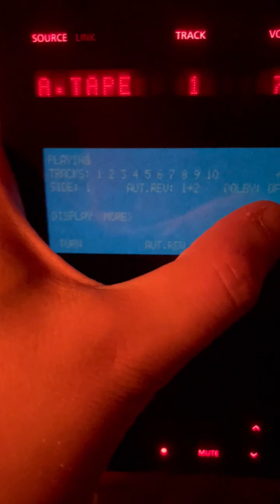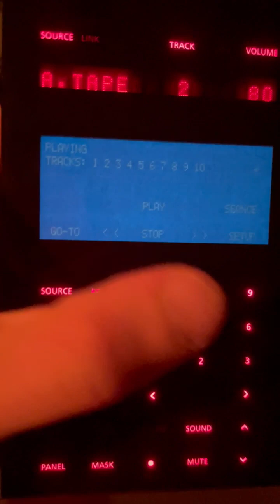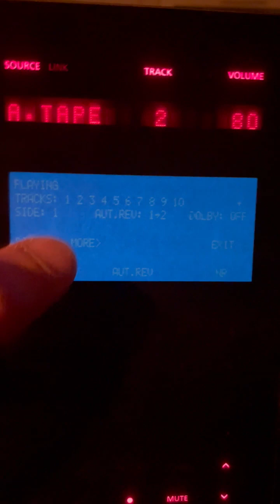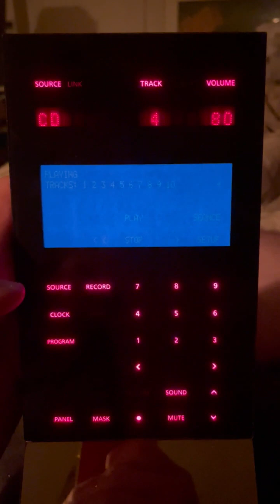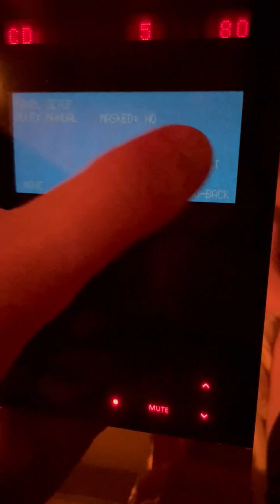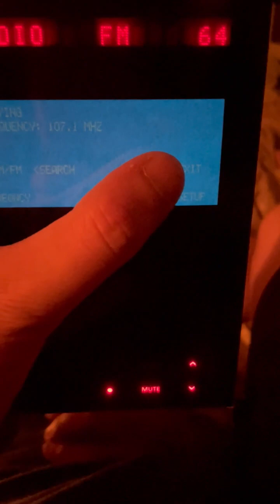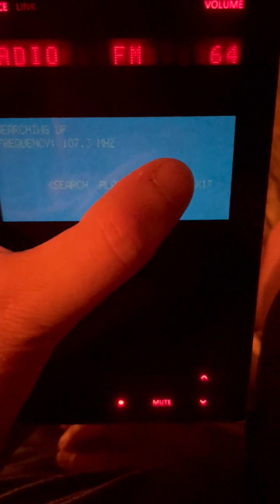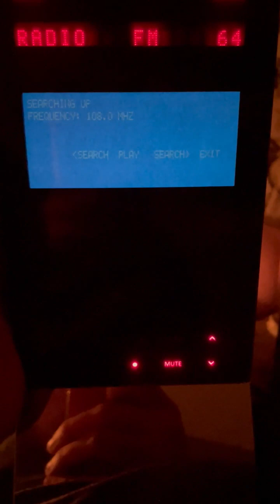Bang & Olufsen Beolink 7000 Two Way IR Operation